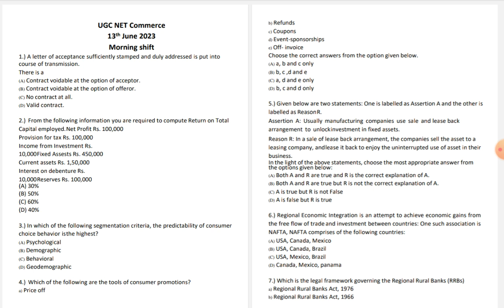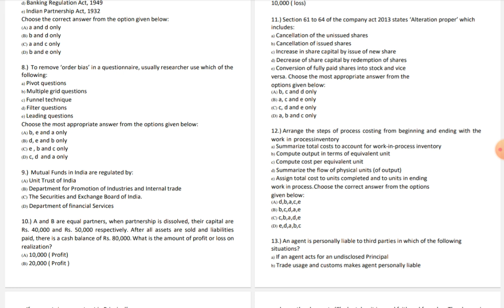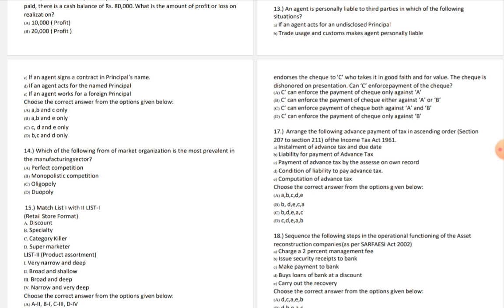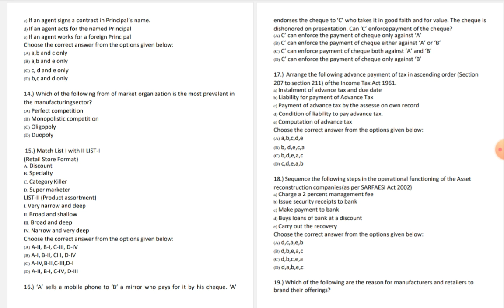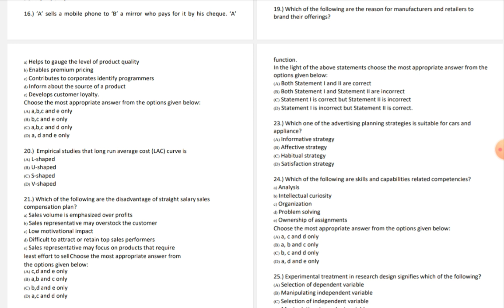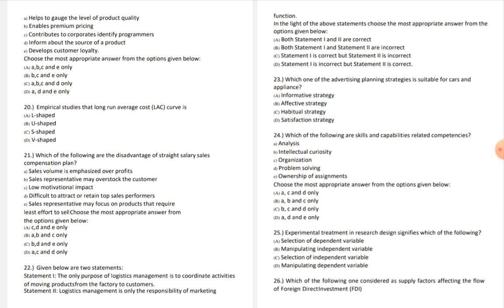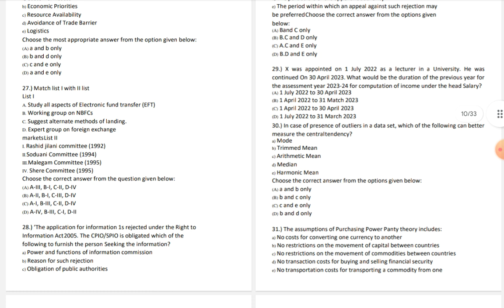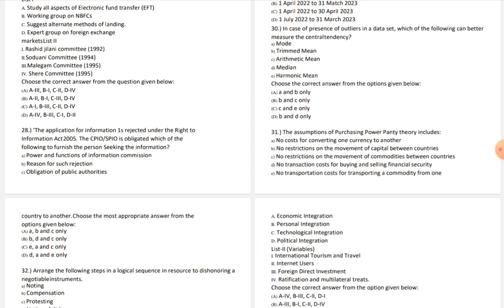UGC NET DEC 2024 I PART – 1 I COMMERCE | June 2023 Previous Year Paper | Morning Shift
Strategy:
• Exam Analysis
• Practice Questions
• Mock Tests